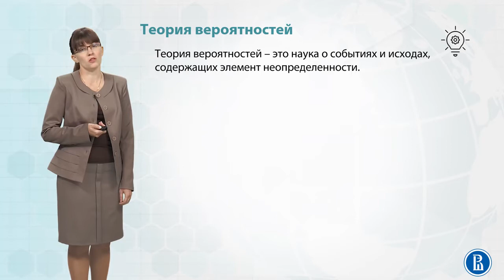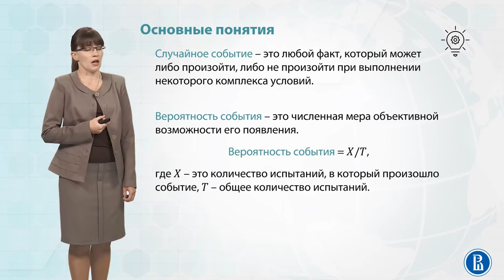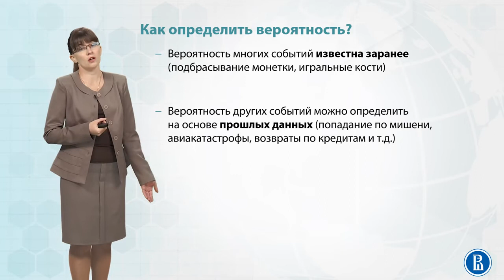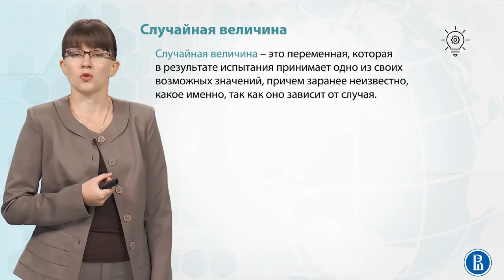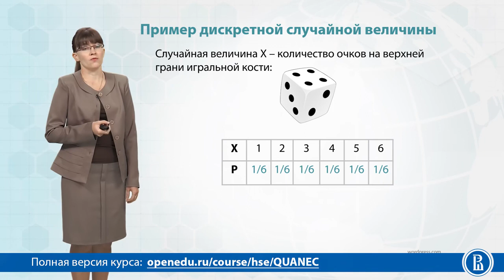2.1. Основные понятия теории вероятностей.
Количественные методы анализа экономики. Курс лекций с сайта " Открытое образование".